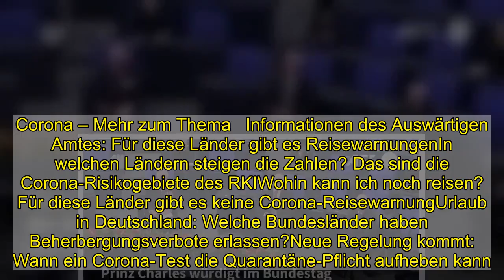Österreichs harter Corona-Lockdown: Kurz warnt die Bevölkerung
Wien.   Abgesagte Operationen, belegte Intensivbetten und gemessen an der Einwohnerzahl die höchste Rate an Neuinfektionen weltweit –   Österreich  hat die   Corona-  extrem hart getroffen. Nun zieht die Regierung in Wien die Konsequenz: Zweieinhalb Wochen lang will Kanzler   Sebastian Kurz  das öffentliche Leben stillstehen lassen – falls die Zahlen bis dahin nicht nach unten gehen, auch länger.   Bei seinem   Appell  an die Bevölkerung griff er zu drastischen Worten: „Treffen Sie niemanden!“ Jeder soziale Kontakt sei einer zu viel.   Vorbild für den   Lockdown  ist Tschechien: Wie bereits im Frühjahr liegt Österreich in der -Entwicklung zwei Wochen hinter dem Nachbarland. Tschechien musste wegen einer galoppierenden Ausbreitung bereits vor Wochen harte Maßnahmen einführen. Mittlerweile sinken die Zahlen wieder. Wien hofft nun auf die gleiche Entwicklung in Österreich.   Mehr zum Thema:  Corona: So schlimm wütet die  in Osteuropa   Österreich plant Massentests wie in der Slowakei   Neben strengen Kontaktbeschränkungen und geschlossenen Geschäften setzt Österreichs Regierung aber auch auf den   Schnelltest  : Das kündigte Bundeskanzler Sebastian Kurz am Sonntag in einem Interview des Senders ORF an.   Er berief sich auf die Erfahrungen der   Slowakei  , wo an zwei Wochenenden ein Großteil der 5,5 Millionen Einwohner getestet und Zehntausende Corona-Infizierte in Quarantäne geschickt wurden.   „Das ist ein absolutes Erfolgsbeispiel, und wir haben uns entschieden, hier in Österreich einen ähnlichen Schritt zu machen“, sagte Kurz. „Wir werden einerseits diese   Massentests  in gewissen Gruppen, zum Beispiel bei Lehrerinnen und Lehrern, aber auch bei anderen Gruppen nutzen, um mit dem 7. (Dezember) möglichst sicher wieder aufsperren zu können“, sagte Kurz.   Vor   Weihnachten  sollen die Massentests wiederholt werden. Schnelltests seien mittlerweile in millionenfacher Stückzahl am Markt verfügbar.   Auch interessant:  Warum es in Österreich Corona-Briefmarken aus Klopapier gibt   Wien: Volle Einkaufsstraßen vor dem Lockdown   Der grüne Gesundheitsminister Rudolf Anschober erklärte, die zweite Welle sei „gewaltiger und dynamischer als die erste Welle im Frühling“. Er warnte: „Wenn wir jetzt nicht handeln“, werde es zu einer   Triage  in den Krankenhäusern kommen, einem System, bei dem Ärzte entscheiden, welche   Notfallpatienten  zuerst behandelt werden und wem nicht mehr zu helfen ist.   Ziel sei, dass mehr Menschen von den   Intensivstationen  entlassen werden als aufgenommen, sagte Vizekanzler Werner Kogler von den Grünen. Der   Reproduktionsfaktor  – die Anzahl der Menschen, die durch eine Person infiziert werden – müsse unter eins sinken. Erst wenn beides erreicht sei, würden die Maßnahmen wieder gelockert.   Trotz der mahnenden Worte nutzten viele Österreicher die letzte Gelegenheit, um Weihnachtsgeschenke zu kaufen, bevor die Geschäfte schließen. Brechend voll war etwa am Samstag die Wiener Einkaufsmeile Mariahilfer Straße.   Coronavirus – Die